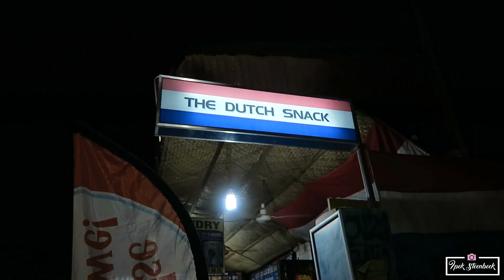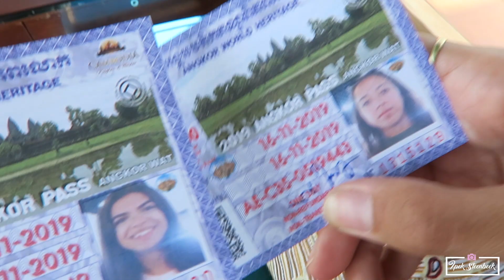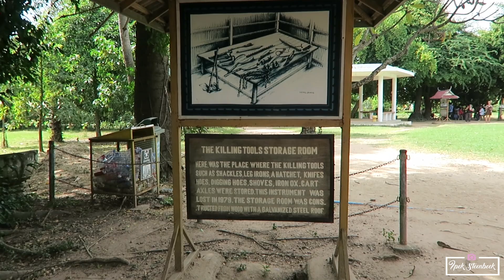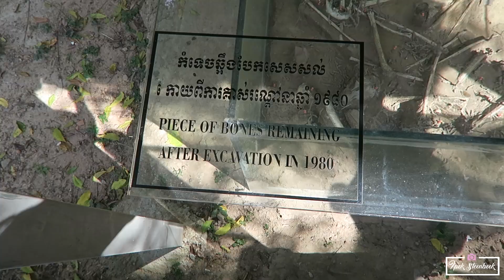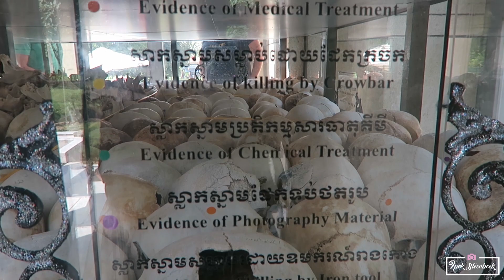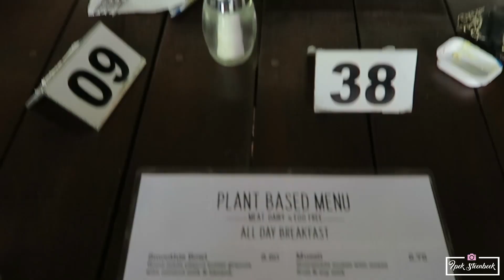ANGKOR WAT EN KILLING FIELDS IN CAMBODJA ☆ IPEKSTEENBEEK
In deze video zijn Esmee en ik in Cambodja, onze derde bestemming! We laten je o.a. een aantal prachtige tempels van Angkor Wat zien, maar ook hoe heftig de geschiedenis is wanneer we het S-21 museum en de Killing Fields bezoeken. Er kunnen daardoor wat heftige/shocking beelden in voorkomen, houd daar rekening mee.